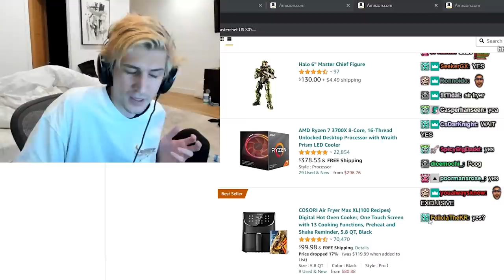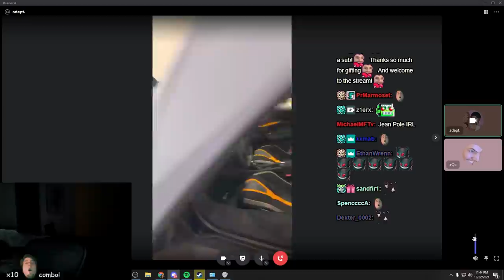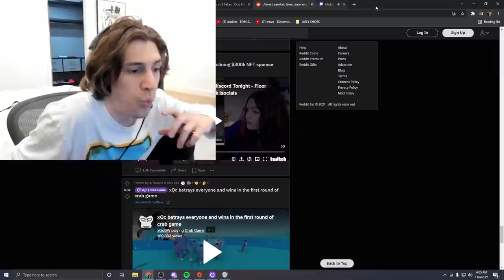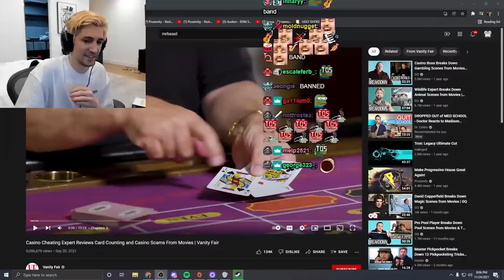xqc clips that make you soy scream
The highest quality supplements and gymwear from the World's No1 online sports nutrition brand

Clip links in order as seen in the video:
00:00
00:06
00:15
00:23
00:30
00:38
00:48
01:22
01:37
02:01
02:52
03:09
03:44
04:06
04:23
04:45
04:53
05:02
05:25
05:55
05:59
06:19
06:50
07:06
07:19
07:37
08:07
08:18
08:39
08:43
09:16
09:28
09:43